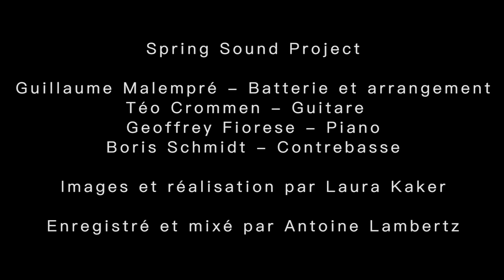Spring Sound Project - Bulgarian Therapy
Bulgarian folk song by Guillaume Malempré Spring Sound Project.

Musicians :
Téo Crommen - guitar
Geoffrey Fiorese - piano
Boris Schmidt - double bass
Guillaume Malempré - drums and arrangement